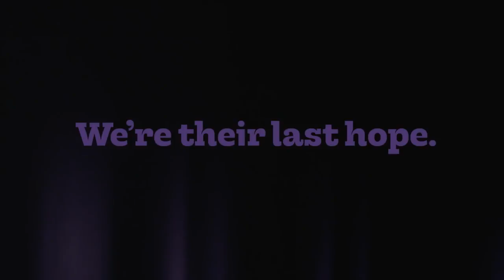BRUTAL HONESTY ABOUT A BRUTAL ISSUE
Need an investment of 500k-5M into your growing business? Business is the Ultimate Game, but it's also a journey so our goals for POWERMOVES are very simple : LEARN / SHARE / REPEAT
Have a question you want me to find out about media, the startup community, hustle & bustle or business in general? Simply ASK below using the hashtag POWERMOVES and I'll do my best bag 'em and tag 'em and try add value back wherever I can.

My name is Robett David Hollis, a Maori  Entrepreneur based between Auckland, NZ and San Francisco, USA. I grew up on the benefit in Aranui, Christchurch, failed high school and got grades so bad that I couldn’t even get into university. I then traveled the world as a Professional snowboarder ranked No. 1 in New Zealand and eventually won Silver at the World Finals in Tahoe, USA. I transitioned into business 10 years ago and now own Aranui Ventures with interests in Mainstream Media, Digital Advertising specialising in Online Video Production & Commercial Real Estate driven to help startups and small businesses.

I love the hustle, love the grind and most of all - I love to work on great ideas with great people.